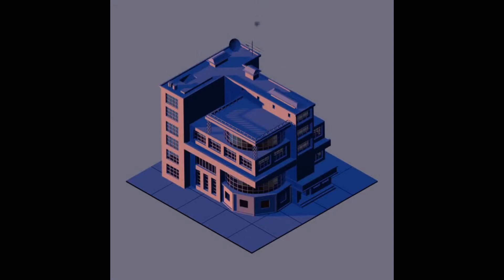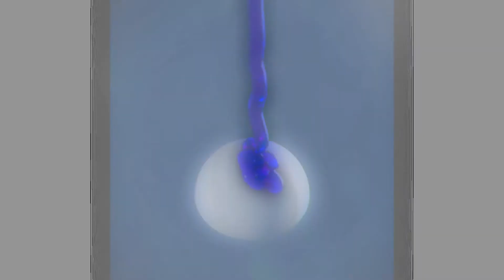100 Oddly Satisfying 3D Animation Compilation! Relaxing & Satisfying ASMR Video #08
100 Oddly Satisfying 3D Animation Compilation!
Comment which one is your favorite.

00:00
4:36
09:09